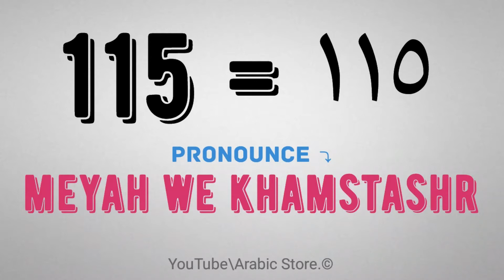How to pronounce Number ☛[115] Like Egyptian Arabic Dialect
Learn how to speak arabic with Arabic Store free pronunciation tutorials.

To reach and benefit many like you...